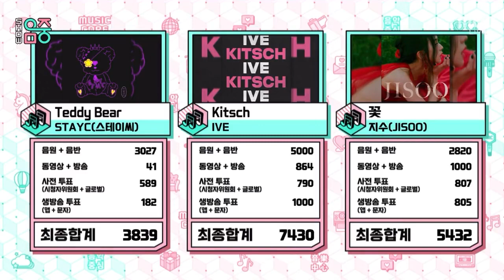CONGRATS IVE KITSCH 1 ST WIN ive kitsch enhypen itzy straykids aespa txt treasure@kpopdrakor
Hope you enjoy with my content. Feel free to make your requests in any video comments.

And thank you also for those who have liked my videos. @kpopdrakor @audioeditmusic